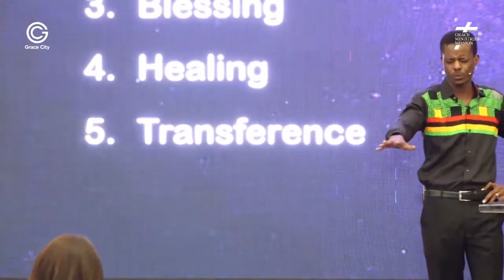Doctrine of Laying on of Hands | Pastor Sonny Zulu | 22nd October 2023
The series continues further with the Doctrine of Laying on of Hands. Pastor Sonny explains further on the significance of Laying on of Hands and what the Word of God says about this.

Elementary Principles Part 5: Doctrine of Laying on of Hands | Pastor Sonny Zulu | Grace City Church